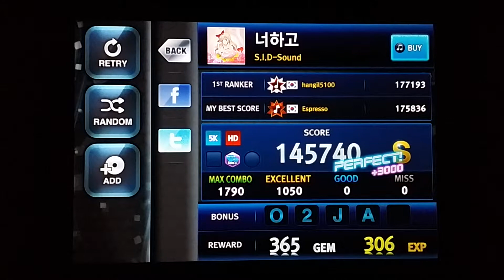[O2Jam U] 너하고 (With You) 5kHD Perfect Play